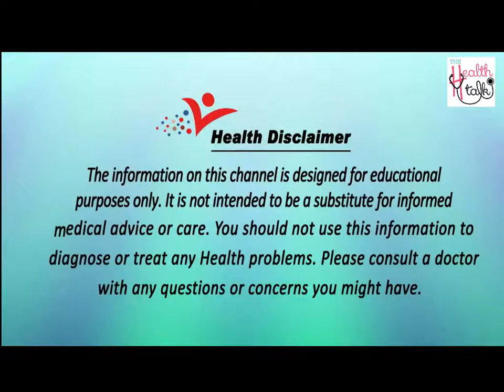Healthy Diet For Teenage Girls // स्वस्थ आहार किशोर लड़कियों के लिए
किशोर लड़कियों को अपने दैनिक कार्यों के लिए ऊर्जा प्रदान करने के लिए, उचित विटामिन और पोषक तत्वों को प्राप्त करने, ऊंचाई की क्षमता को अधिकतम करने, और स्वस्थ वजन बनाए रखने के लिए, बहुत अधिक या बहुत कम कैलोरी लेने की जरूरत है। किशोरावस्था में मोटापे से होने के कारण संभावित रूप से स्वास्थ्य समस्याओं के जीवनकाल में परिणाम होता है। अधिक वजन वाले किशोरों अक्सर हृदय रोग, उच्च कोलेस्ट्रॉल, उच्च रक्तचाप, टाइप 2 मधुमेह, अस्थमा और स्लीप एपनिया जैसी पुरानी शर्तों के प्रारंभिक रूप से विकसित होते हैं। रोग नियंत्रण केंद्र भी यह इंगित करता है कि अधिक वजन से युवाओं के आत्मसम्मान को कमजोर कर सकते हैं, उन्हें खराब अकादमिक और सामाजिक प्रदर्शन के लिए स्थापित कर सकते हैं।

दूसरी चरम पर, किशोर लड़कियां जो खुद को या द्वि घातुमान खाती हैं और शुद्ध करती हैं वे पर्याप्त कैलोरी नहीं खाती हैं और पोषक तत्वों की कमियों को खारिज करते हैं जिससे एनीमिया, अनियमित मासिक धर्म और गरीब हड्डियों के विकास में परिणाम होता है।